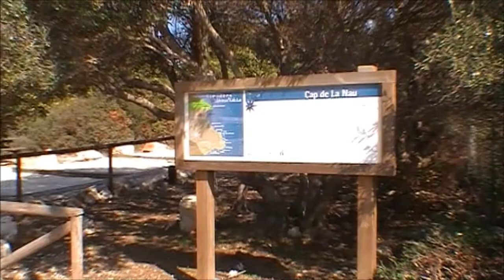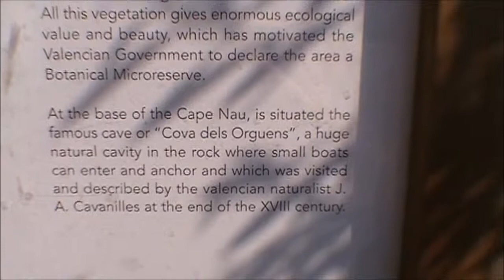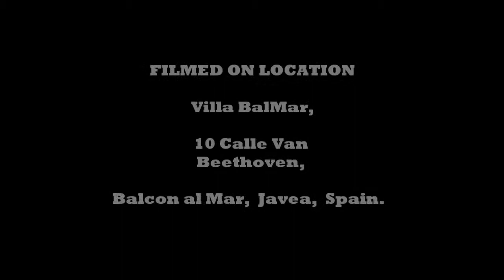Villa BalMar, Balcon Al Mar, Javea, Spain.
In and around our Holiday Villa, Costa Blanca.  October 2011.
We went to this area 9 yrs ago and would rate that villa there 6/10 back then (you can see our "Old" villa in the Vid from the Passenger seat of the Car). However, I would rate this Villa 9/10. An excellent location with a gorgeous view. I was most impressed by all the equipment and kitchen utensils, cutlery available. Literally everything you need and not just the bare minimum. Even Tupperware for Picnics on the beach. They lost 1/2 point for the pool not being heated (at this time of year the Sun isnt on it very much) - but hey thats what kids "shorty" wet suits are for and 1/4 point for the floor being a bit dangerous and slippy when wet (just keep eye on kids a lot) and 1/4 Point for the broken window that needed to be fixed on the last day (Didnt bother us at all but some people might not like that it wasnt fixed sooner).  Otherwise I would totally recommend this Villa.